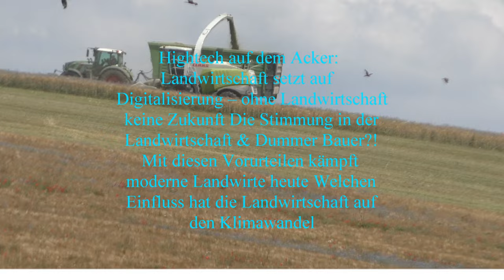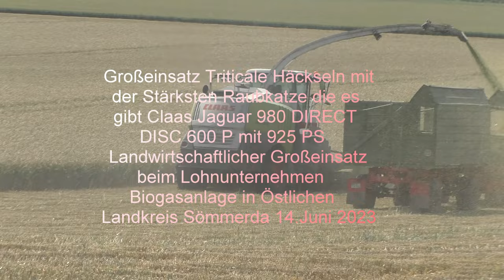Großeinsatz Triticale Häckseln mit der Stärksten Raubkatze die es gibt Claas Jaguar 980 DIRECT DISC